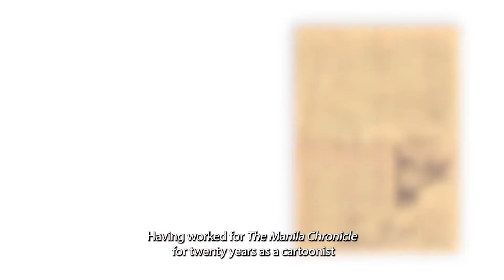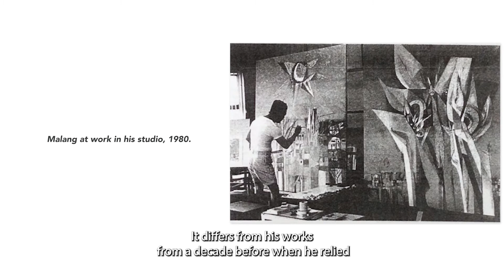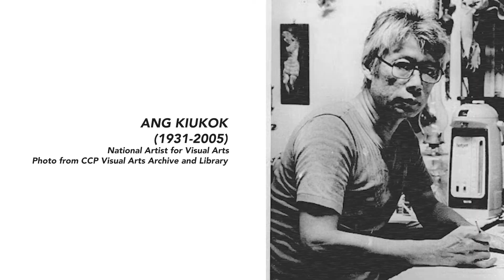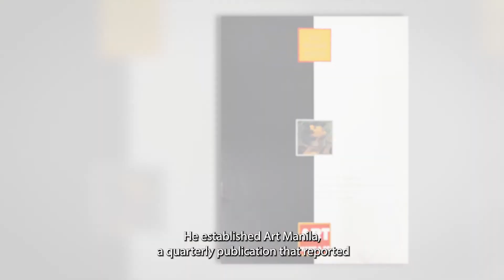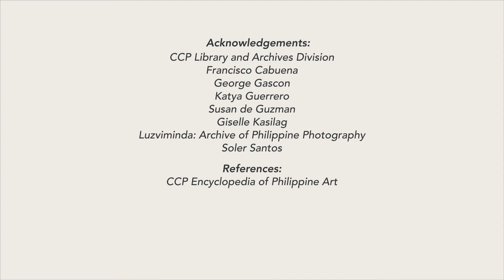Cultural Cache Online Season 2: “Landscape” by Malang, with Giselle Kasilag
The second episode in the second season of Cultural Cache Online features a work by work located in the walls of the CCP Main Theater Lobby, made by an award-winning cartoonist, illustrator and painter Malang, with curator and writer, Giselle Kasilag.

Mauro “Malang” Santos (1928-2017) was a painter. At the age of ten, he studied drawing under Teodoro Buenaventura. He finished half a semester at the University of the Philippines College of Fine Arts in 1946. He received a three-month scholarship from the Otis Art Institute in Los Angeles, California. He created Kosme the Cop (Retired), the first daily English comic strip for the Evening Chronicle in 1947. Malang, along with Elmer Abustan, Larry Alcala, Gat Gatbonton and Hugo Yonzon opened The Bughouse, a gallery exhibiting cartoons in 1955. He has held group exhibitions in Hong Kong, Honolulu, London, New York, Rome, San Francisco, and the Philippines. Malang consistently won in the competitions held by the Society of Philippine Illustrators and Cartoonists, which named him Artist of the Year in 1964. His works also won various awards from the Art Association of the Philippines from 1951 to 1963. Also, he received the Ten Outstanding Young Men of the Philippines award in 1963, Patnubay ng Sining at Kalinangan award from the city of Manila in 1981, and the Gawad CCP Para sa Sining award in 1994.

Giselle P. Kasilag (b.1974) is the co-owner of Project Art, Inc., an art and editorial consultancy. She also writes for various publications, and does research on a variety of topics ranging from politics to finance. She was also a finalist in the 2010 Catholic Mass Media Awards for Best Column.